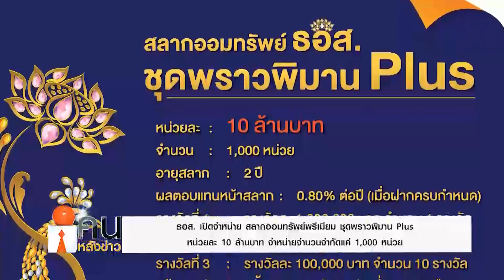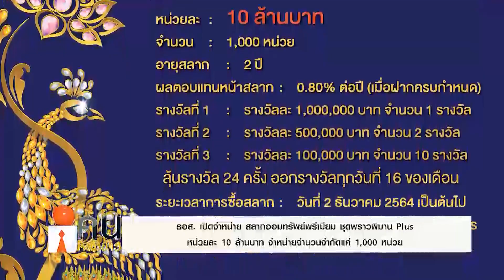ข่าวปชส.ธอส. 030165